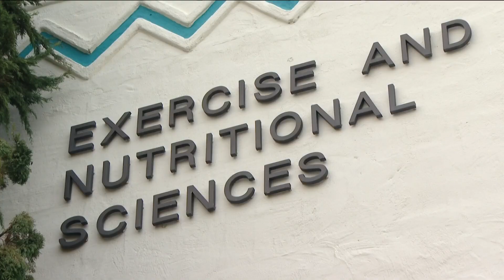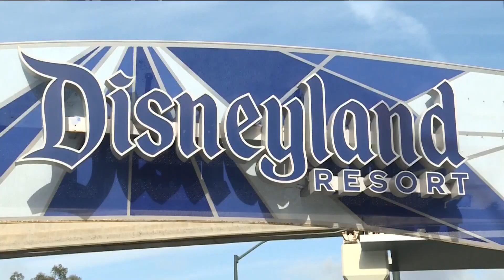San Diego State University building shut down after person diagnosed with Legionella pneumonia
San Diego State University announced that "a campus community member" was diagnosed with Legionella pneumonia.